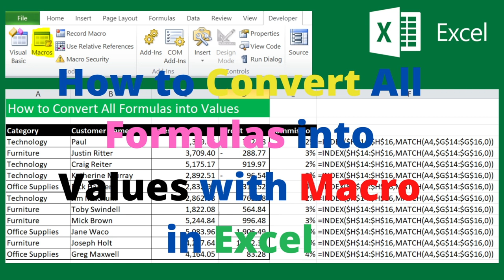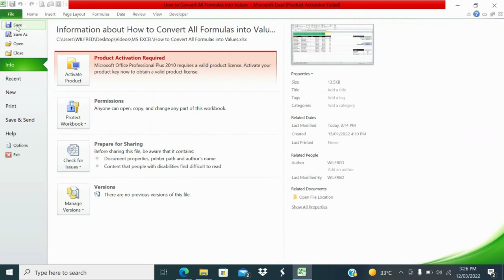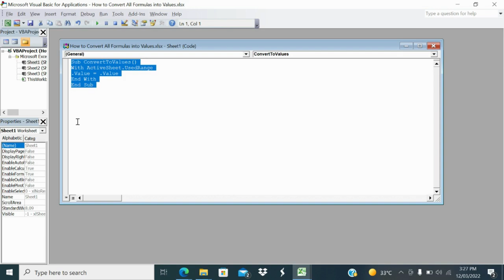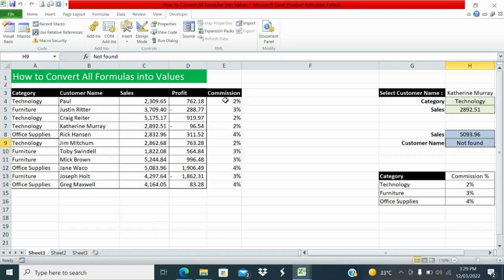How to Convert All Formulas into Values with Macro in Excel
Watch this video to learn Create & Use Excel Macros with Simple Example?

Kindly watch below videos to learn more on Excel
Shortcut Keys

Please join my other social media channels

💡 Timebucks : One of genuine site to earn part-time income without any investment
💡 Tubebuddy: Grow your you tube channel faster